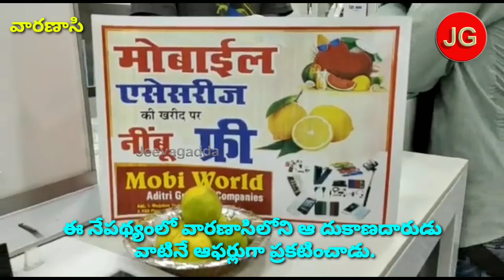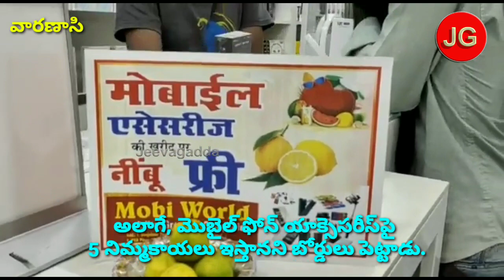మొబైల్ కొంటే పెట్రోల్..విడిభాగాలు కొంటే నిమ్మకాయలు.. ఫ్రీ.. | Jeevagadda